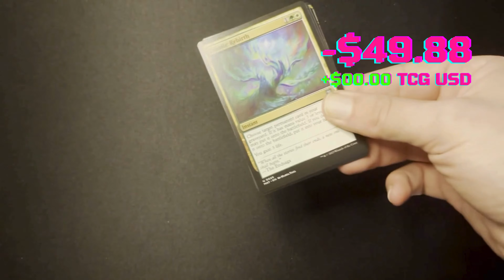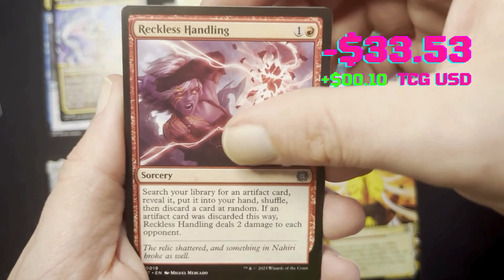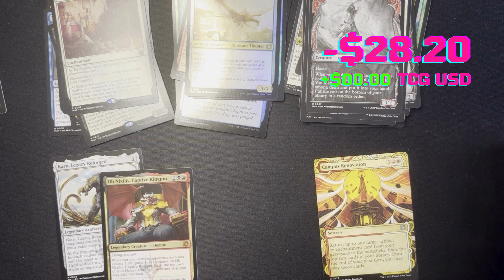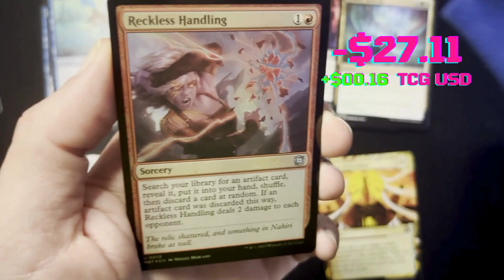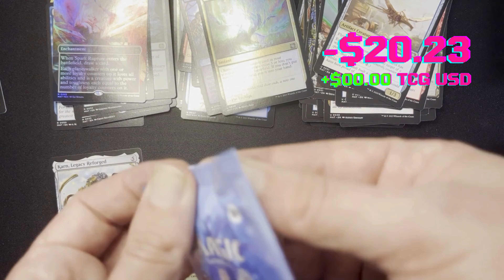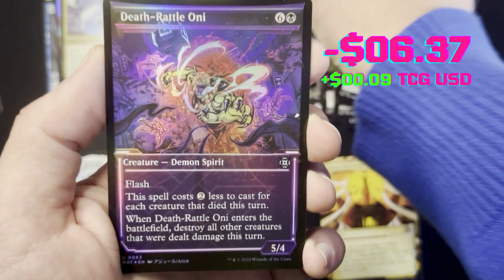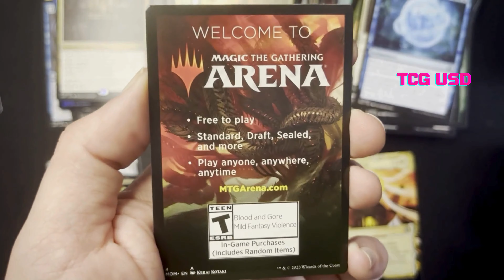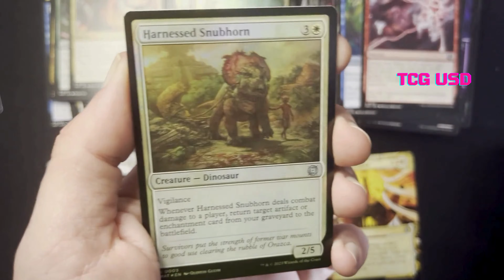March of the Machine: The Aftermath Epilogue Box Opening!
Magic: The Gathering, March of the Machine Aftermath Epilogue Pack opening videos for the cardboard-loving pack rats of the world!